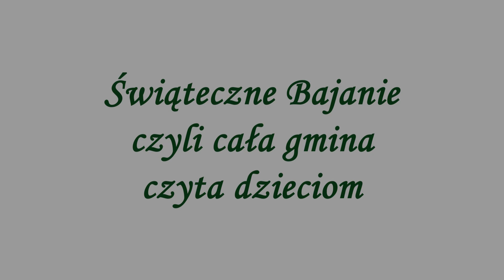ŚWIĄTECZNE BAJANIE CZYLI CAŁA GMINA CZYTA DZIECIOM 2018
Odcinek 10
Czyta: Teresa Żelazko